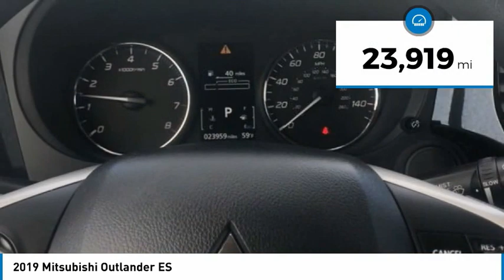2019 Mitsubishi Outlander 849MBA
2019 Mitsubishi Outlander ES